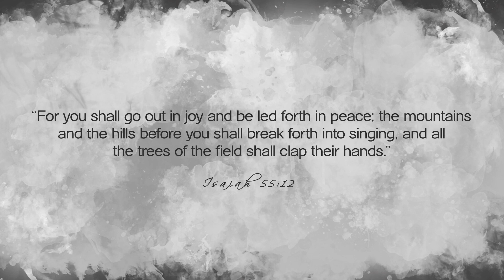The beginning of an important relationship | Paige King Johnson on Today's Nashville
In a quiet North Carolina town 22 miles south of Raleigh, as a young 9 year old girl, Paige King Johnson spent her summers imitating the styles of Loretta, Patsy, Waylon and Merle. Following her dreams to Music City in 2015- she found her voice  when she attended Belmont University. Along with her music, God laid another passion on her hear... this is Today's Nashville, this is Faith.